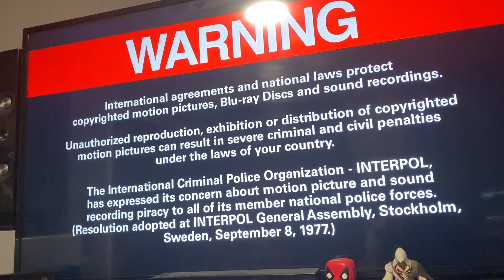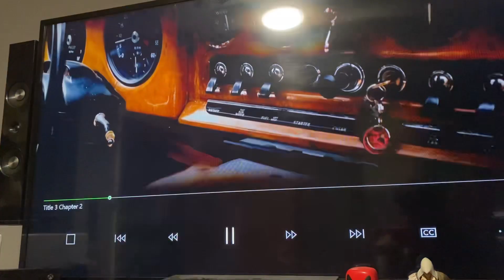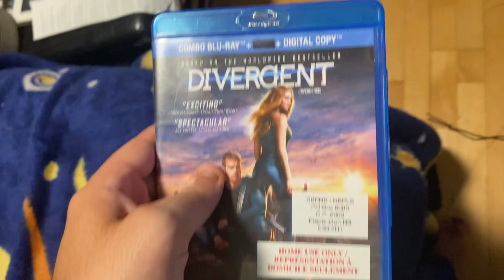Opening to Divergent 2014 Blu Ray